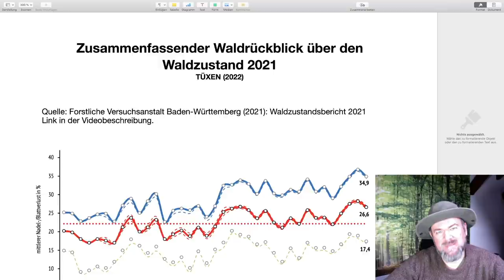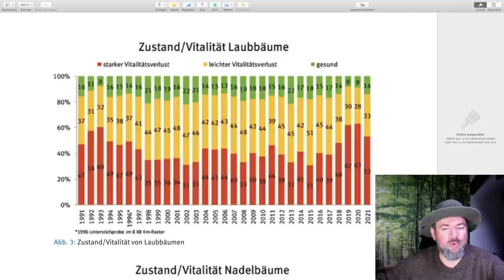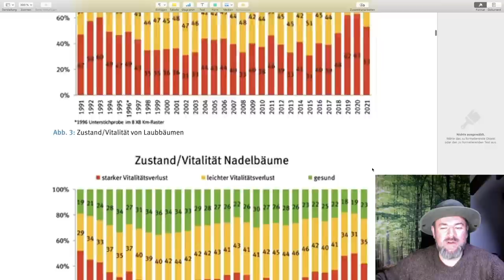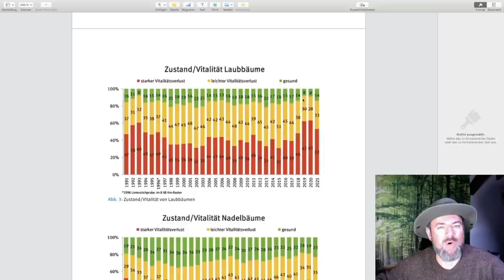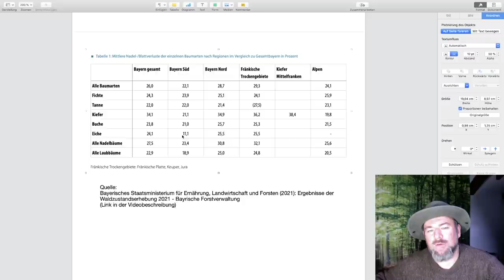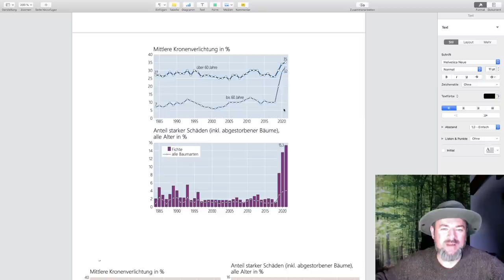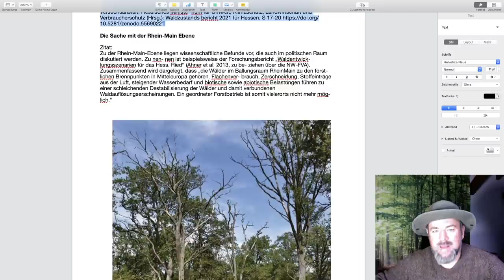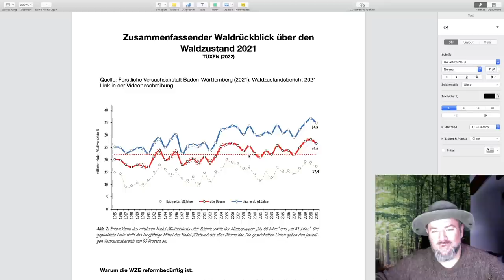Waldzustand 2021 - Kurzversion - Wie gehts unserem Wald?